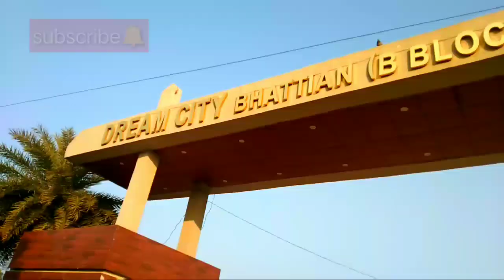हम गये कहा🤔ये देखकर अाप होगे हेरान| 🙄कुरान खानी मे कया हुआ|dailyvlog #@reshmavlog4768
heena health fertility kit
heena health fertility kit price
reshma vlog channel
reshma vlog channel
reshma channel video
blog seo kaise kare in hindi
new vlog
new vlog video
new vlog video hindi
new vlog video indian
new indian breastfeeding vlog video

 first vlog
 tulsi vlogs
 tulsi dewangan Vlogs
  vlog
blogs

☺️ My First Vlog || My First Video On YouTube || reshma khan || ❤️

☺️ My First Vlog || My First Video On YouTube || reshma vlog || ❤️

reshmavlog vlogs

☺️ My First Vlog || My First Video On YouTube || @reshmavlog  || ❤️